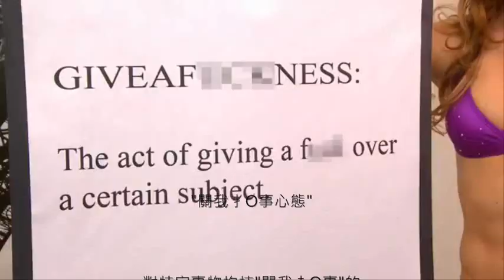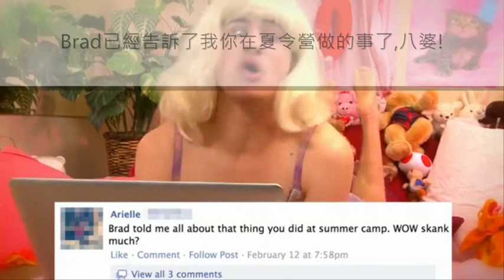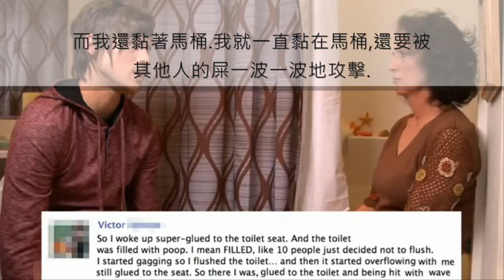Smosh/請注意:Facebook使用者(ATTENTION: Facebook Users) (中文字幕)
如有錯處請指出
Originally Uploaded by Smosh
原上傳者為 Smosh

這是一部Facebook對Facebook使用者的公告。